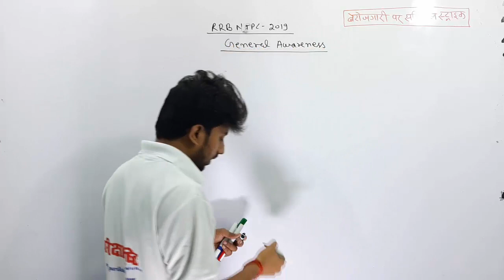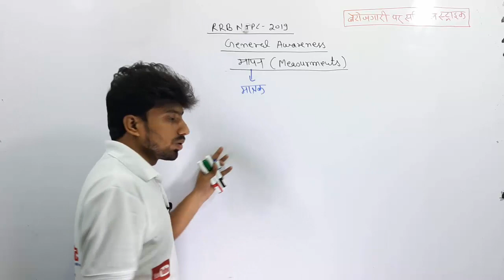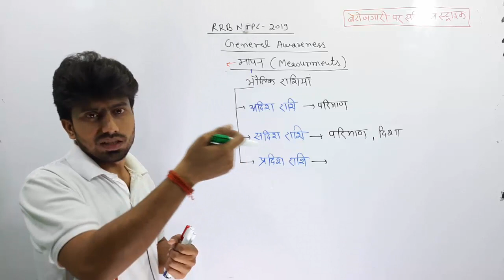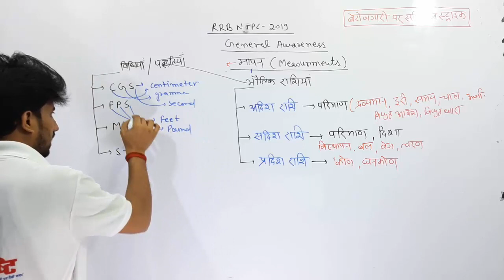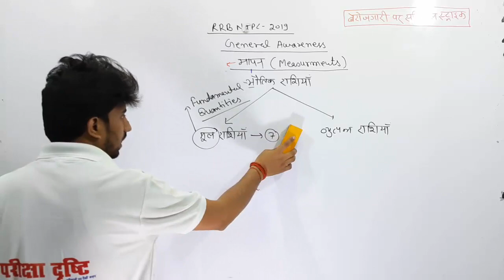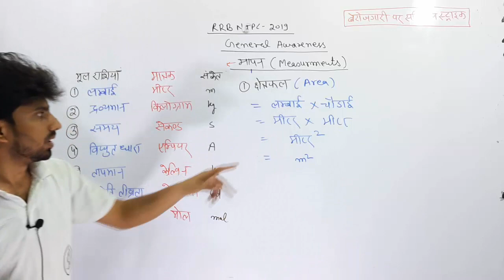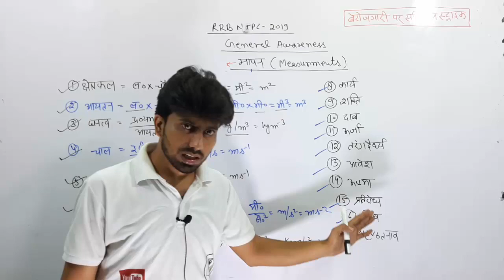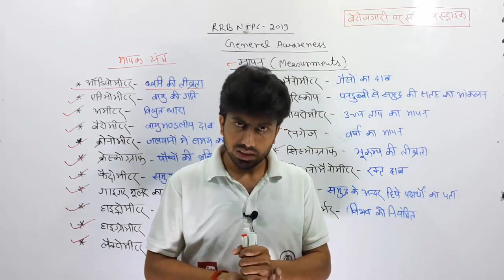RRB NTPC 2019 || GA CLASS 1 || PUSHPENDRA SINGH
RRB NTPC 2019 CLASSES -
7 AM - MATHS BY PAWAN SIR
8 AM - REASONING BY KARTIKEY SIR
9 AM - GENERAL AWARENESS BY PUSHPENDRA SIR